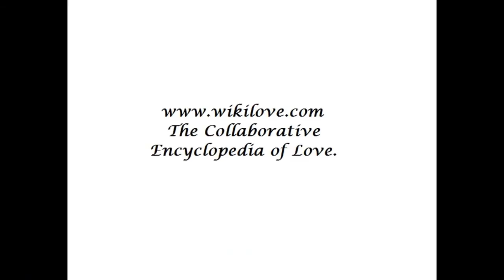Jeon Ji Hyun and Choi Joon Hyuk Love Compilation